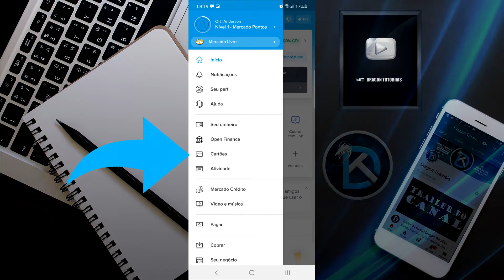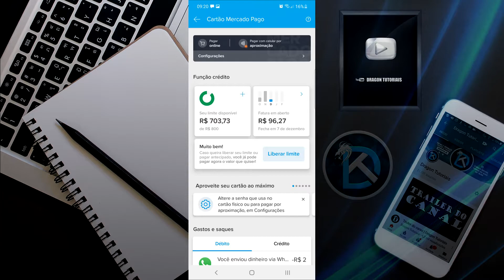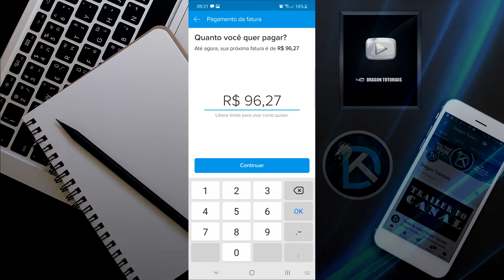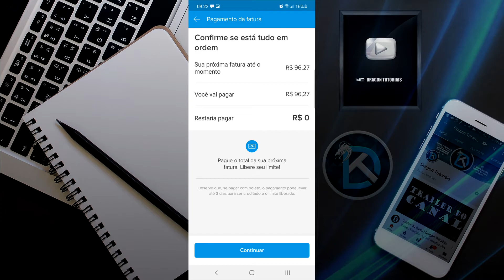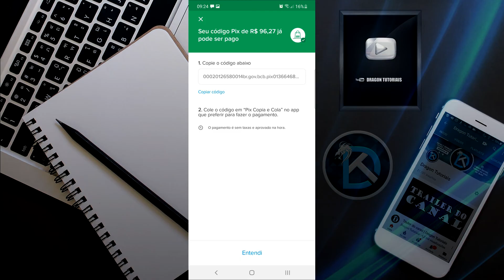Como Pagar antecipado a fatura no Mercado pago e liberar Limite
Se você precisa utilizar o cartão do Mercado Pago e a sua fatura não fechou, mas você tem uma parte da grana para liberar mais limite de crédito. Você pode pagar antecipado a sua fatura do cartão Mercado Pago, dessa maneira você libera o limite necessário para continuar realizando suas compras.
Veja nesse vídeo passo a passo como realizar esse processo e continuar comprando com seu cartão.